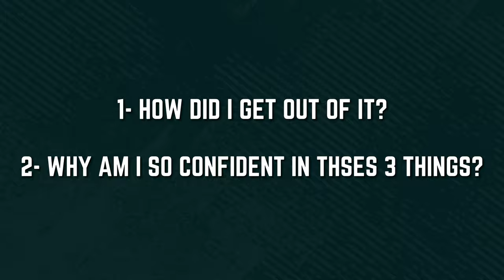How Brotherhood Made me $1,000,000+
Stuck in a 9-5 rut? Learn how I went from zero to hero with the help of my bros. Discover the power of brotherhood in business and change your life today. Don’t miss out on these game-changing tips!